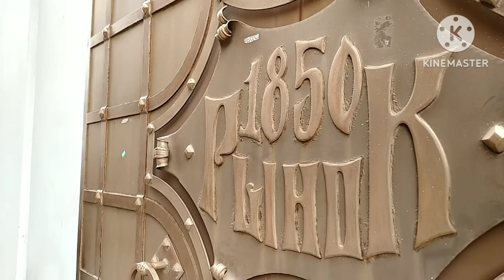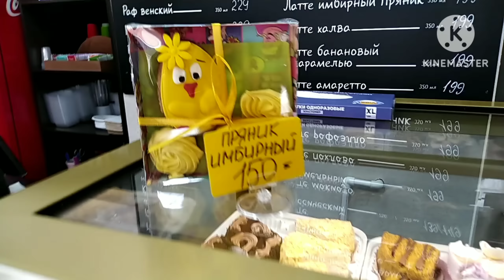ХУДЕЕМ НА ИНТЕРВАЛЬНОМ ГОЛОДАНИИ